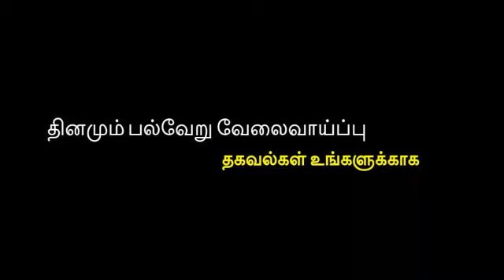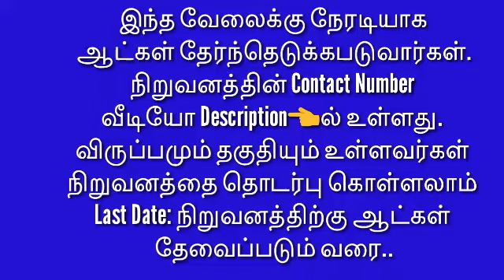Sriperumbudur | Kanchipuram | Sriperumbudur jobs | Accommodation free | 2021 Jobs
👋 Welcome to
@Siva job information

Women's Job 2
 ✨ Channel👇

SIVA JOBS 2
✨ Channel👇

பெண்களுக்கான வேலைவாய்ப்பு
 ✨ Channel👇

சென்று பார்க்கவும்.

இந்த வேலைவாய்ப்பு
வயது வரம்பு,சம்பளம்,அனுபவம்
சொல்லப்பட்டுள்ளது.
அனைத்து விவரங்களையும் தெரிந்துகொண்டு, விருப்பம் இருந்தால் மட்டும் நிறுவனத்தை
தொடர்பு கொள்ளுங்கள்.

Last Date:
நிறுவனத்திற்கு ஆட்கள் தேவைப்படும் வரை தேர்ந்தெடுக்கபடுவர்.